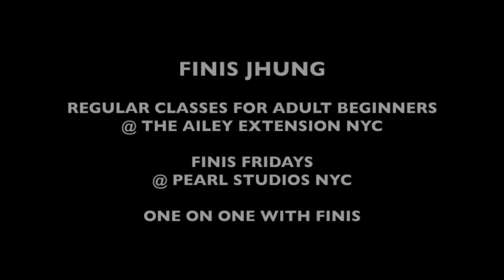Finis Jhung Ballet Technique: Piqué arabesque on the diagonal for adult beginners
In my Beginner Ballet Class (level 2 for adult beginners) at the Ailey Extension, we always include a piqué arabesque on the diagonal. Some of the adults you see in this video have only just begun studying with me as Absolute Beginners, but I encourage them to take the FINISFRIDAY so that they can get a head start.

Mayumi Omagari is my TEAMFINIS demonstrator, and shows the 4 elements of this particular exercise: fondu dégagé fourth front, piqué arabesque effacé, tombé, and passé par terre.

This exercise demands proper posture, alignment, understanding of movement mechanics, and the use of opposition.

Traveling from stage left to stage right demands that you keep your head on your left shoulder, which defines effacé.

The fondu dégagé teaches students to correctly align the pointed toe and to push down when making the piqué. To facilitate this, raising the supporting arm to fifth high as you drive down into the floor will help you balance.

The left arm reaches back in opposition to the forward movement of the piqué foot and supporting hip, and allow sthe arabesque leg to lower and swing forward into a tombé croisé.

You come up from the tombé by simultaneously pushing down into the floor and making a passé par terre forward with the right foot.

And so the sequence continues across the floor.

Further study of the arabesque is detailed extensively in my instructional video "Basic Ballet Movement Skills Lesson 2" available in both DVD and streaming formats from my website FINISJHUNG.COM

GET MORE FINIS!!

2020 ADULT STUDENT WORKSHOP - June 13 & 14 at Pearl Studios NYC. We were SOLD OUT both days this past summer. Don't be left out.

2020 FINIS JHUNG TEACHER WORKSHOP - “TEACH WHAT REALLY MATTERS” Saturday & Sunday – August 1 & 2 at Pearl Studios NYC Room 404.

FINIS FRIDAYS are now offered once each month. Each is focused on a specific area of dance. These special sessions are conducted at Pearl Studios NYC. Registration in advance is required as space is limited.

WEBSITE SALE! - Save 25% when you spend $100-199 and 50% when you spend $200 or more. Some restrictions apply. See Terms of Agreement

Want a PRIVATE LESSON?